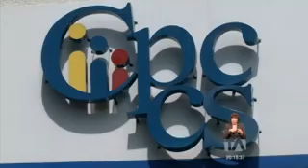El comité por la reinstitucionalización inicia proceso para eliminar Cpccs - Teleamazonas